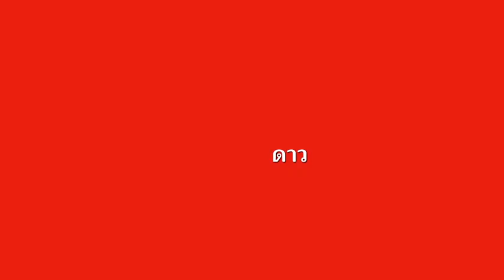R-HAAN ขอนำทุกท่านพบกับสำรับใหม่แห่งฤดูกาล "สำรับเหมันตฤดู"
๕ ธันวาคม ศุภฤกษ์ดิถีเป็นฤกษ์งามยามดี
"ร้านอาหาร" ขอนำทุกท่านพบกับสำรับใหม่
แห่งฤดูกาล "สำรับเหมันตฤดู - ฤดูหนาว"

สัมผัส ๘ รสชาติ ๕ สัมผัส แก่นแท้อาหารไทย
“กรุ่นข้าวใหม่ปลามันสุวรรณภูมิ เรื่องสมบูรณ์อุ่น
ไอดินพ่อสร้างมา” วัตถุดิบแห่งราชอาณาจักรไทย
คัดสรรอย่างพิถีพิถัน เช่น ข้าวหอมมะลิ, ปลาทู,
ปลาดุก, ปลาทะเล และสะเดา เป็นต้น

ร่วมสัมผัสไอดินกลิ่นลมหนาวร้อยเรียงผ่าน
เมนูอาหารที่ "เชฟชุมพล" รังสรรอย่างตั้งใจ
การรันตีด้วย "รางวัลมิชลิน ๒ ดาว"

5th December, the auspicious day and time.
R-HAAN would like to introduce you the new
season’s Samrub “Winter Samrub”.

Experience the 8 flavors and the 5 senses of Thai cuisine.
“Scent the new rice and the fish of Suvarnabhumi.
The abundance of the land” The meticulously selected
ingredients of the Kingdom of Thailand such as
Thai jasmine rice, mackerel, catfish, sea fish and neem.

Feel the sense of winter through royal Thai winter menu
by Chef Chumpol guaranteed by 2 Michelin stars.

🔸 Dinner : 6.00 pm. - 11.00 pm.
      Price : 2,912++ / pax